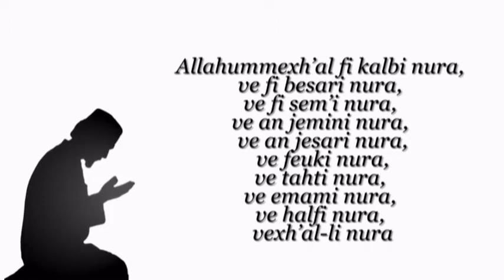Lutje e Muhamedit (Alejhi Selam)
O Allah! Sill në zemrën time, dritë, dhe në shikimin tim dritë,